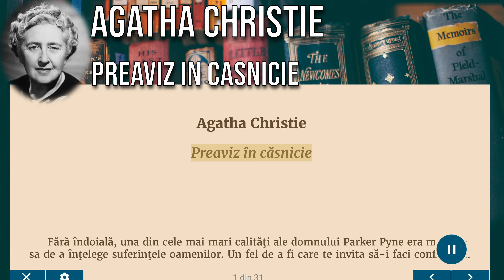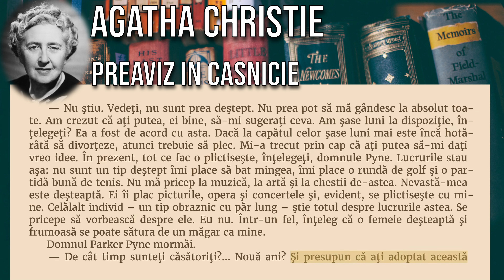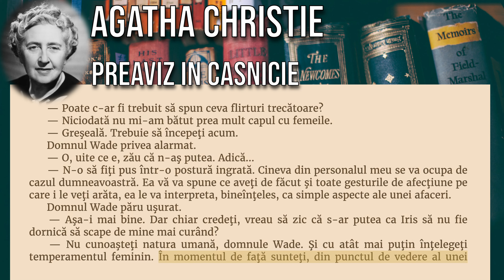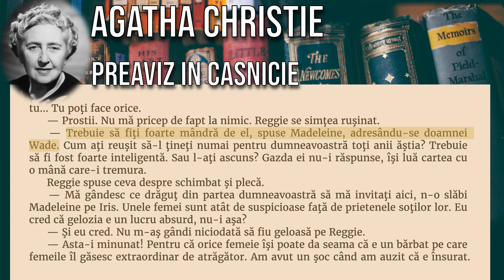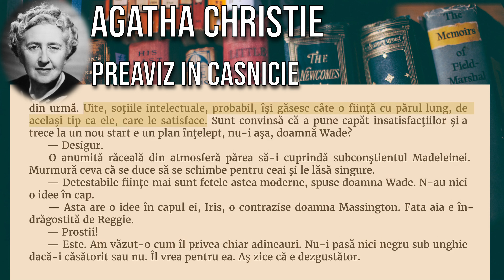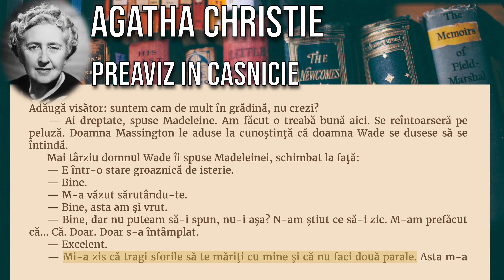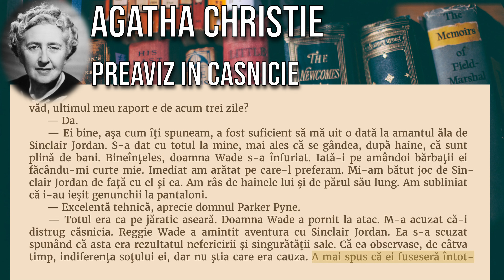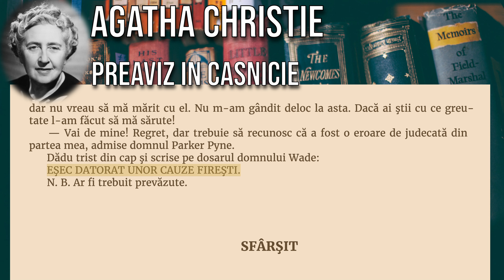Preaviz în căsnicie - Agatha Christie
Fără îndoială, una din cele mai mari calităţi ale domnului Parker Pyne era maniera sa de a înţelege suferinţele oamenilor. Un fel de a fi care te invita să-i faci confidenţe. Era obişnuit cu tipul de închistare care-i cuprindea pe clienţi de îndată ce intrau în biroul său. Îi revenea domnului Pyne sarcina de a pregăti atmosfera pentru dezvăluirile necesare.

  Chiar în dimineaţa aceasta avea în faţă un nou client, un anume domn, Reginald Wade. Domnul Wade, a dedus el imediat, era tipul omului fără posibilităţi de exprimare. Tipul căruia i se pare dificil să vorbească despre orice are legătură cu emoţiile.

  Era înalt, bine făcut, cu ochi albaştri plăcuţi şi un ten închis la culoare. Şedea trăgându-şi, fără să-şi dea seama, mustăcioara, în timp ce se uita la domnul Parker Pyne, cu tot patosul unui animal mut.

  — V-am văzut reclama, ştiţi, izbucni el. M-am gândit că ar fi bine să vin. Ciudat fel de a mă da în spectacol, dar nu se ştie niciodată, nu?

  Domnul Parker Pyne interpretă aceste remarci critice într-un mod corect.

  — Când lucrurile merg prost, te foloseşti de orice şansă, îi sugeră el.

  — Asta-i. Asta-i, exact. Vreau să-mi încerc şansa, orice şansă. Lucrurile îmi merg rău, domnule Pyne. Nu ştiu ce să mă fac. Greu, ştiţi; al naibii de greu.

  — Tocmai de aceea intervin eu, îi spuse domnul Pyne. Eu ştiu ce e de făcut! Sunt specialist în toate felurile de necazuri omeneşti.

  — O, aş zice că sunteţi o somitate!

  — Nu tocmai. Necazurile umane sunt uşor de clasificat în câteva categorii. Există sănătate şubredă, plictiseala, soţiile care sunt necăjite din cauza soţilor lor şi soţii – făcu o pauză – necăjiţi de soţiile lor.

  — De fapt aţi ţintit unde trebuia. Aţi mers cu precizie absolută.

  — Povestiţi-mi despre ce e vorba, îl îndemnă domnul Pyne.

  — Nu e mult de spus. Soţia mea doreşte să divorţez ca ea să se poată mărita cu un alt individ.

  — Chiar foarte obişnuit în zilele noastre. Dar dumneavoastră, înţeleg, nu sunteţi de aceeaşi părere cu ea în această privinţă?

  — Ţin la ea, spuse simplu domnul Wade. Înţelegeţi, aşa, ţin la ea.

  O declaraţie simplă şi oarecum banală, dar dacă domnul Wade ar fi spus: „O ador. Venerez pământul pe care calcă. Mă dau în vânt după ea”, el n-ar fi putut fi mai explicit în faţa domnului Parker Pyne.

  — Şi cu toate astea, ştiţi, continuă domnul Wade, ce pot să fac? Vreau să spun, e un tip neajutorat. Dacă ea îl preferă pe celălalt, ei bine, trebuie să-i faci jocul; să te dai la o parte şi chestii de-astea.

  — V-a propus ca ea să divorţeze?

  — Bineînţeles. N-aş putea s-o las să fie târâtă prin tribunale.

  Domnul Pyne se uită la el gânditor.

  — Dar aţi venit la mine, de ce?